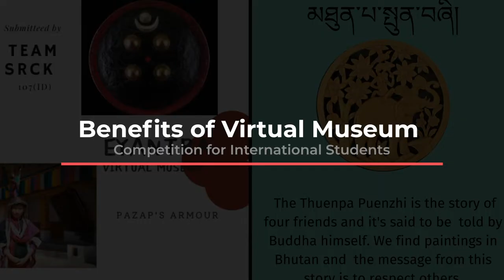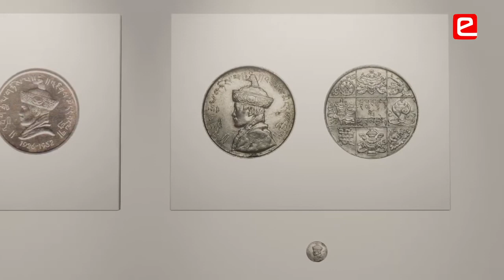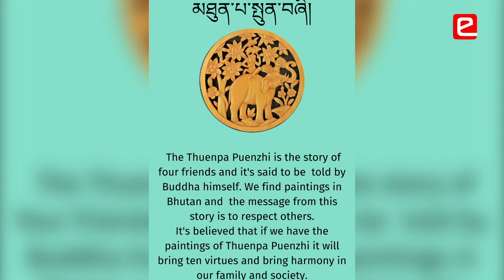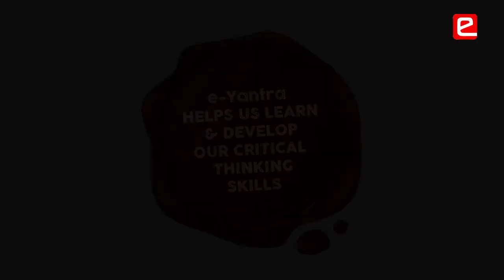e-Yantra School - Benefits of Virtual Museum Competition for International Students (eYSRC)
All school students can participate in the COMPETITION to experience the second edition of the VIRTUAL MUSEUM. The REGISTRATIONS end on the 5th of November 2022 ! Grades 7th to 12th are welcome !

Key Points:
00:00 Learnt more about my culture
00:22 Don’t procrastinate your task work
00:56 Learnings from family genealogy
02:54 Developed gratitude through the competition
03:23 Connect people to one another
03:47 A platform to learn
Video Credits: @educreatein